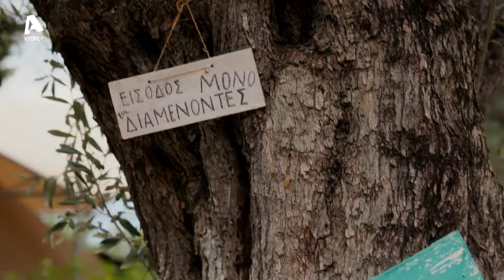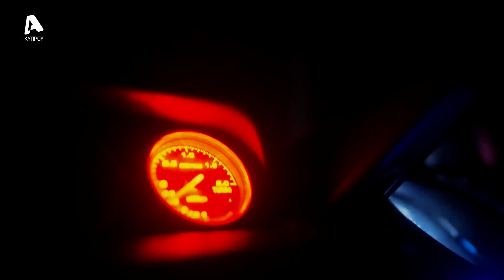Κάμπινγκ | Σ2 | Επεισόδιο 2